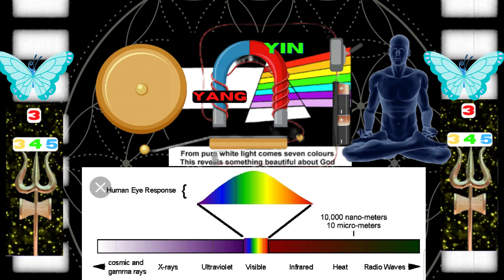DEATH: HOW TO CLOSE THE WOMB ENTRANCE & HOW TO COMMUNICATE WITH THE DEAD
Cyfha Naga Bro, Baniti, and Queena Swordz SHARE INSIGHT ON DEATH. HOW TO SPEAK WITH THE DEAD
WHAT IS DEATH? A MASON DECODES
THE ILLUSION OF SELF AND HOW TO CLOSE THE WOUMB ENTRANCE

SUPPORT THOSE WHO SUPPORT GOOD INDEPENDENT MEDIA  & GET SOME GREAT HEALTHY FOOD ITEMS AT THE SAME TIME.

📚 _GET THESE EBOOK COLLECTIONS

📚Ultimate Occult EBOOKS Bundle (1,693 Ebooks)⤵️

📚Shadow Work EBOOKS Bundle⤵️

📚Brother Panic Book List EBOOKS Bundle⤵️

📚TANTRA EBOOKS Bundle⤵️

📚Health & Wellness EBOOKS Bundle⤵️

📚Chakras and Kundalini Bundle⤵️

The elements used in this video are licensed from CANVA and have been re-edited by us.

This Is A "RESEARCH, TEACHING & SCHOLARSHIP Site" Covered Under Copyright Disclaimer Section 107 of the Copyright Act 1976, allowance is made for "fair use" for purposes such as criticism, comment, news reporting, teaching, scholarship, and research.